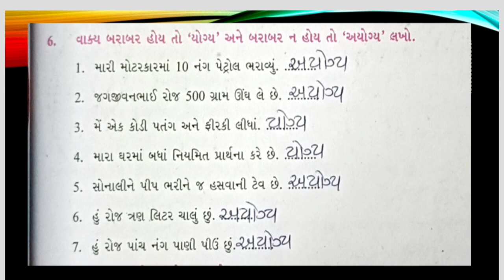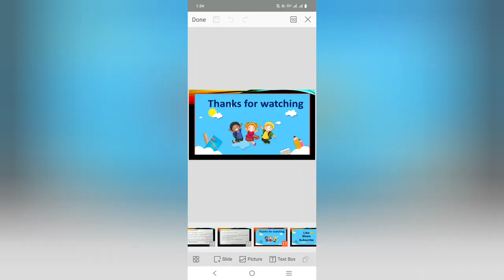ધોરણ 6 નવુ પુસ્તક ગુજરાતી | આગળ વધતા પહેલા | સ્વાધ્યાય સમજૂતી | std 6 new textbook gujarati